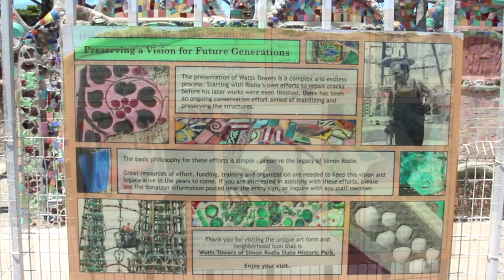A Walk Around Watts Towers, Los Angeles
The Watts Towers, Towers of Simon Rodia, or Nuestro Pueblo ("our town") are a collection of 17 interconnected sculptural structures within the Simon Rodia State Historic Park in the Watts community of Los Angeles. The tallest of the towers reaches a height of over 99 feet. The towers and walls were designed and built by Sabato ("Simon") Rodia (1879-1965), an Italian immigrant construction worker and tile mason, over a period of 33 years, from 1921 to 1954. The work is an example of outsider art and Italian-American naïve art.

The Watts Towers are located near the 103rd Street/Watts Towers Los Angeles Metro station of the Los Angeles County Metro Rail Blue Line, and off the I-105 Century Freeway. They were designated a National Historic Landmark and a California Historical Landmark in 1990. They are also a Los Angeles Historic-Cultural Monument, and on the National Register of Historic Places in Los Angeles.